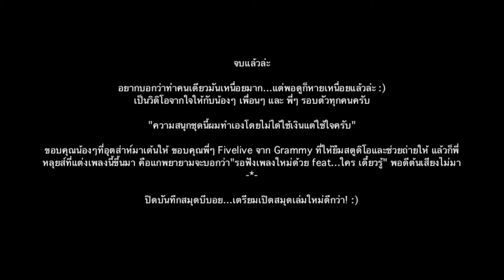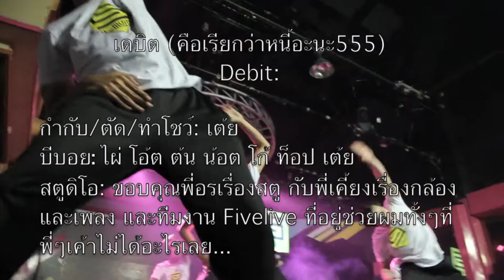"Magic Time" BBoy Showcase... โชว์บีบอย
*เฮ้ย อย่าลืมซื้อDVD คอนเสิร์ต Fivelive Enter10 ด้วยน้า 55555*

BBoys: Tano Facecat Radio Yashiro Lastway KoKo MiracleFlow กูล่ะปวดตับกับไอ่ตัวหลังจิงๆเบย 555+
Fivelive: พี่หลุยส์สำหรับเพลง พี่เคี้ยงสำหรับการถ่าย พี่อรสำหรับสตู รวมถึงอีกหลายๆท่าน ที่สำคัญผมรักการเป็นพิธีกรด้วยนะคร้าบบบบบบบบบบบบ

A Street-BBoy Show to proof that Im not a hater!!!
I just want to do what I love so I ask everyone around whether they wanna have a go with me? So this project mean a lots to me...Thank you everyone!

Director & Producer: Tano

All the Inspiration come from 'LOVE'